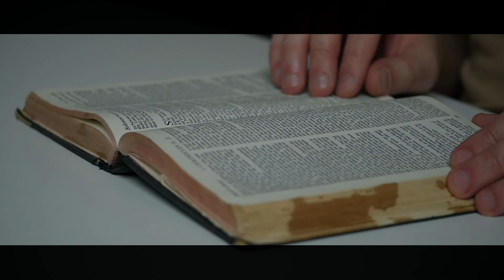Echad las Redes - Juan Manuel Vaz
Jesús y las multitudes, Jesús y la Enseñanza, Jesús y los Milagros, Jesús y la Misión, la cual continúa con nosotros. Analicemos la conocida Pesca Milagrosa.